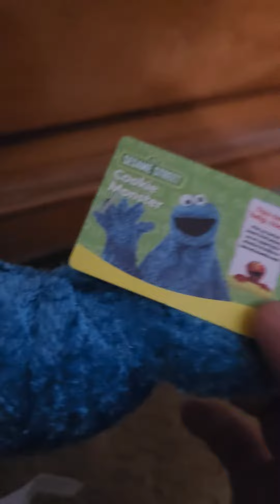my new 2006 cookie monster stuff animal